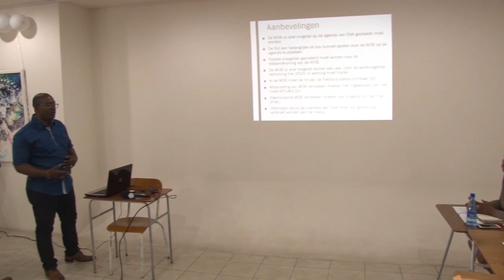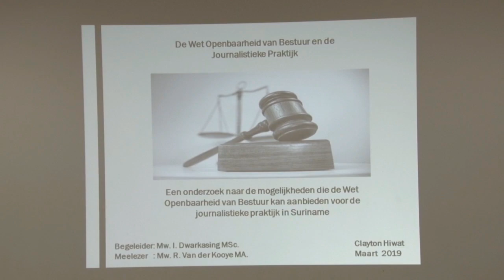11 03 2019 AHKCO levert Bachelor of Arts af in journalistiek